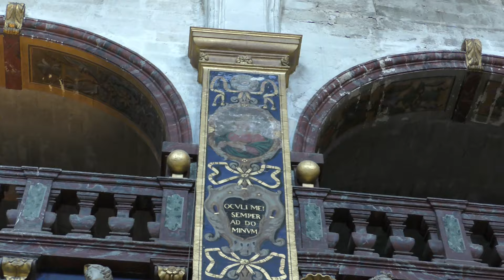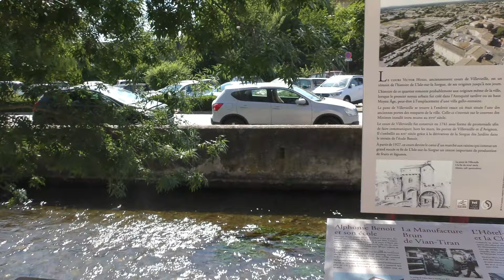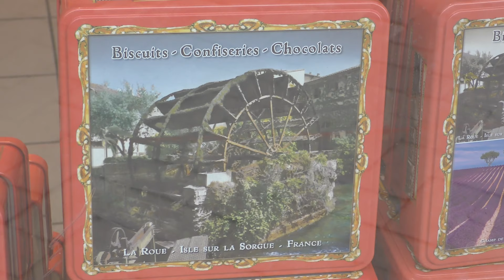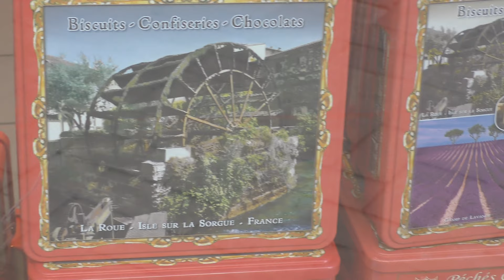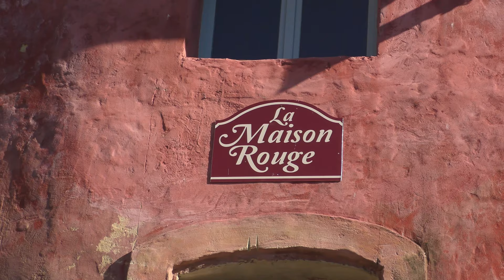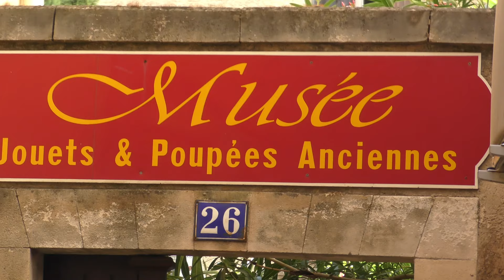L'ISLE SUR LA SORGUE (VAUCLUSE) 2/2 - LE CENTRE VILLE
Dans le centre de l'Isle sur la Sorgue,on visite la collégiale Notre-Dame des Anges avant un circuit de découverte ponctué par une bonne dizaine de roues à aube.